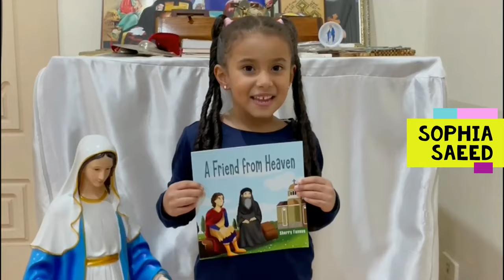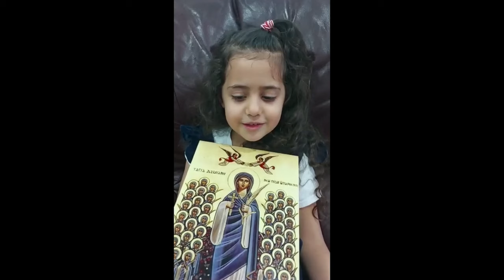The Shield - Nayrouz - K-2